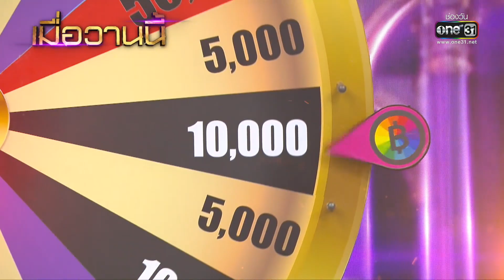ดวลเพลงชิงทุน | EP.1114 (1/4) | 2 ธ.ค. 65 | one31